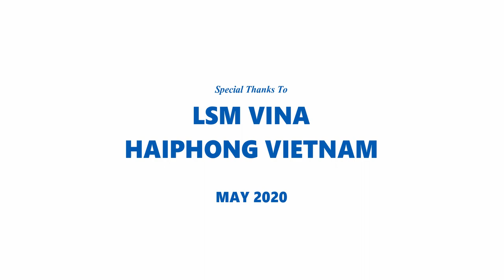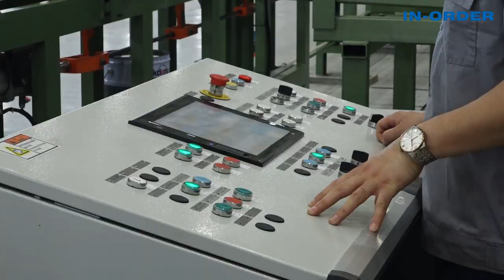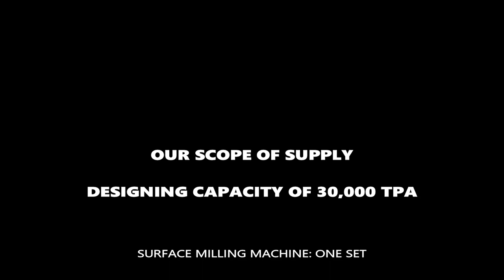New copper tube factory in Vietnam